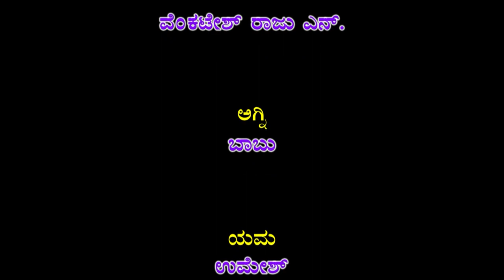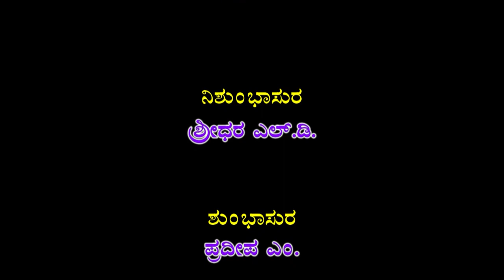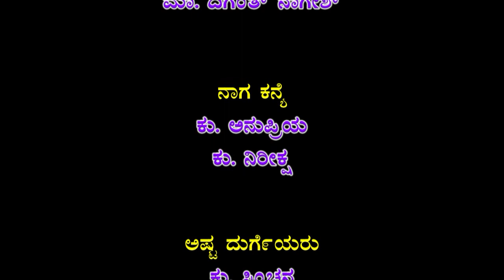ದೇವಿ ಮಹಾತ್ಮೆ ಅಥವಾ ಮಹಿಶಾಸುರ ಮರ್ದಿನಿ ನಾಟಕ ಭಾಗ-1#ಹಾಸನ್Devi Mahathme Athawa Mahishaswara Mardini#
Title :  Devi Mahathme Athawa Mahishaswara Mardini Drama P
art-1 ದೇವಿ ಮಹಾತ್ಮೆ ಅಥವಾ ಮಹಿಶಾಸುರ ಮರ್ದಿನಿ ನಾಟಕ ಭಾಗ-1ಹಾಸನ್
P&C : Shruthi Tracks Music & Video Company
Language : Kannada
Banner  : Shree Virat Vishvakarma Kala Sanga ® Hassan
Suthradari : Huchappachar L B
Shree Virat Swarupa.2nd Shuklacharya,Sugriva : Siddachar (Chandra L R )
1st Devi : Swamy D L
2nd devi : Kuberachar B T
1st Devendra : Bhatachar (Rajanna)
2nd Devendra : R T Manjunathachar
Eshwara : Chandrachar K S
Vishnu : Manju K K
Bramhana : Basavaraj V t
Vayu : Jagadish K s
Varuna : Venkateshachar Raju N
Agni : Babu
Yama : Umesh
Devendranana Mantri : Suresh
Naradha : Renukacharya
Shuklacharya : Devarajachar
Karambesha : Shivashenkarachar K H
Rambesha,Kalli, : Ragavendrakumar K
Karambeshana Mantri,Dhuma Rakshasa : Somachar B s
Madhu : Manjunathachar (Raju L R )
Kaitapa,Sevaka : Basavarajachar
Mantri,Sevaka : Punithachar
Mahishasura : L R Shivakumarachar
Rakthabijasura : Nagesh K T
Chacksura : Mahanchar
Rudagra : Lokesh Police dept
Bidala : Chetanachar
Nishumbasura : Sridhar L P
Shumbasura : Pradeep M
Chandasura : Prabhakar K
Mundasura  : Sampath
Kubera : Anand
Bala Eshwara : Bebi Nithyashree
Bala Vishnu : Bebi Hamsa
Bala Bramha : Bebi deepika
Bala Mahishi : Master Lohith
Bala Krishna : Master Diganth, Nagesh
Naga Kanye : Kumari Anupriya,Kumari Nirikshitha
Asta Durgeyaru : Kumari Sinchana,Kumari Shithal,Kumari Devika,Kumari Lekana
Nagarani  Mohini : Chaitra
Gudani,Parvathi : Bharathi
Sharade,Gunavathi,Nurthya : Rashmika
Tabala : Gundanna Mandya
Clarinet : Shokeshkumar Amrathur
Casio : Nanjundaswamy Dabegatta
Drama Direction,Harmonium Master : Shree A C Raju